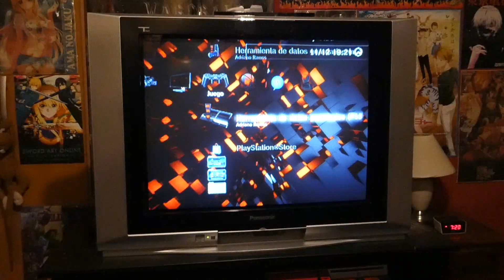PlayStation 3 Startup (CRT 60-FPS)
PlayStation 3 Startup on CRT Mode and in 60-FPS.

Recorded with The Real PlayStation 3 Console Hardware.